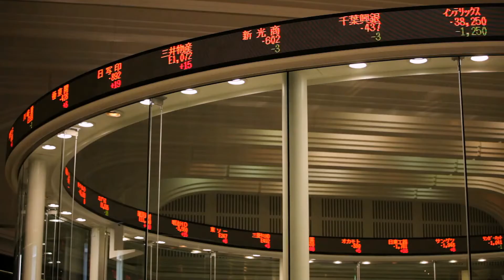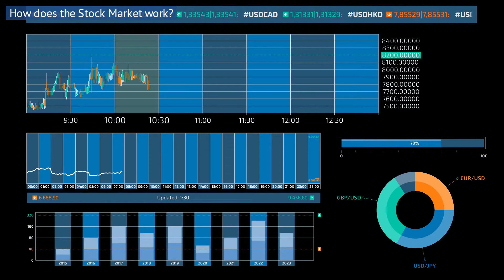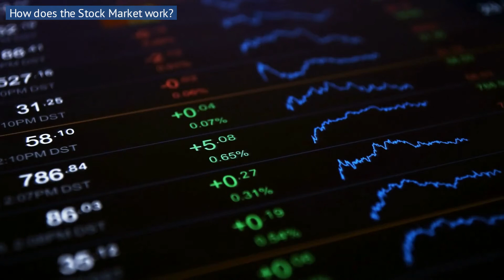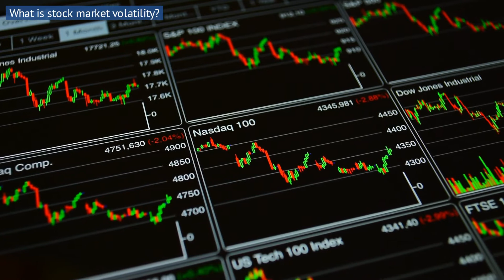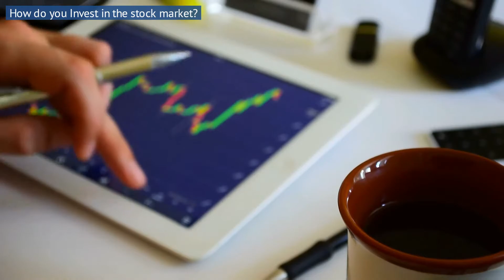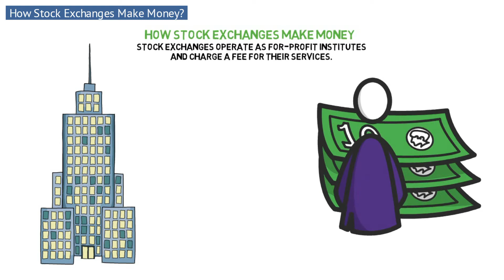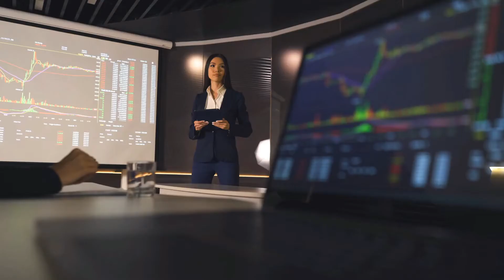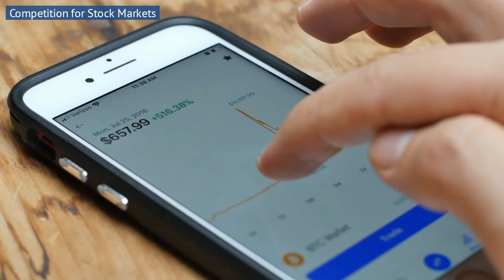STOCK MARKET for beginners: What is STOCK MARKET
The STOCK MARKET is where investors connect to buy and sell stocks, which are shares of ownership in a public company.
When you need groceries, you go to the supermarket. When you’re ready to buy stocks or mutual funds, you’ll usually buy them online through the stock market, which anyone can access with a brokerage account, robo-advisor or employee retirement plan.
You don’t have to officially become an “investor” to invest in the stock market. And after you purchase your first investment, you’ll join the ranks of investors around the world who are using the stock market to build long-term wealth. But before you do this, it’s critical to learn what the stock market is and how it works.

The term "stock market" often refers to one of the major stock market indexes, such as the Dow Jones Industrial Average or the S&P 500. Because it's hard to track every single stock, these indexes include a section of the stock market, and their collective performance is viewed as representative of the entire market.
You might see a news headline that says the stock market has moved lower, or that the stock market closed up or down for the day. Most often, this means stock market indexes have moved up or down, meaning the stocks within the index have either gained or lost value as a whole. Investors who buy and sell stocks hope to turn a profit through this movement in stock prices.

The concept behind how the stock market works is pretty simple. Operating much like an auction house, the stock market enables buyers and sellers to negotiate prices and make trades.
The stock market works through a network of exchanges. Companies list shares of their stock on an exchange through a process called an initial public offering, or IPO. Investors purchase those shares, which allows the company to raise money to grow its business. Investors can then buy and sell these stocks among themselves, and the exchange tracks the supply and demand of each listed stock.
That supply and demand helps determine the price for each security, or the levels at which stock market participants are willing to buy or sell.
Buyers offer a “bid,” or the highest amount they’re willing to pay, which is usually lower than the amount sellers “ask” for in exchange. This difference is called the bid-ask spread. For a trade to occur, a buyer needs to increase his price or a seller needs to decrease hers.
This all may sound complicated, but computer algorithms generally do most of the price-setting calculations. When buying stock, you’ll see the bid, ask, and bid-ask spread on your broker's website, but in many cases, the difference will be pennies, and won’t be of much concern for beginner and long-term investors.
Historically, stock trades likely took place in a physical marketplace. These days, the stock market works electronically, through the internet and online stockbrokers. Each trade happens on a stock-by-stock basis, but overall stock prices often move in tandem because of news, political events, economic reports and other factors.

What is stock market volatility?
Investing in the stock market does come with risks, but with the right investment strategies, it can be done safely with minimal risk of long-term losses. Day trading, which requires rapidly buying and selling stocks based on price swings, is extremely risky. Conversely, investing in the stock market for the long-term has proven to be an excellent way to build wealth over time.
For example, the S&P 500 has a historical average annualized total return of about 10% before adjusting for inflation. However, rarely will the market provide that return on a year-to-year basis. Some years the stock market could end down significantly, and in other years end up tremendously. These large swings are due to market volatility, or periods when stock prices rise and fall unexpectedly.
If you’re actively buying and selling stocks, there’s a good chance you’ll get it wrong at some point. Buying or selling stocks at the wrong time will ultimately result in a loss. The key to investing safely is to stay invested — through the ups and the downs — in low-cost index funds. Low-cost index funds track the whole market so that your returns might mirror the historical average.

How do you invest in the stock market?

How Stock Exchanges Make Money

Competition for Stock Markets
1. Dark Pools
2. Blockchain Ventures